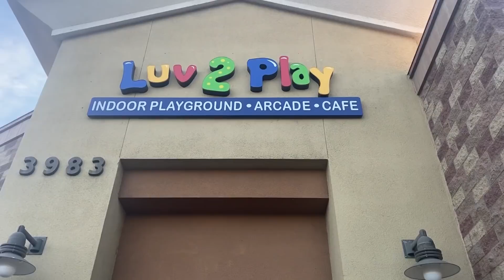Mama's Rings Were Stolen!💔💔💔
Our last day in Chino Hills was busy as ever! Aside from all the packing and clearing out stuff, we managed to squeeze in a few errands and say our goodbyes to our favorite spots and Ian’s baseball team.

Amidst all the chaos, there was an unfortunate incident that still breaks my heart to this day. 😢 But despite that, I am glad that we are finally on track with our move to Sacramento.

Join us as we bid goodbye to this house and city that we called home for a year. We haven’t finished fixing up our new place so watch out for it in the coming vlogs. Happy Wednesday! 🙂

Instagram (kids) - @alapagboys & @keonaskyealapag

TikTok (Ian) - @ianmaximusTKD
TikTok (Keona) - @keonaskyealapag

KUMU (Jimmy Alapag) - @jalapag3
KUMU (LJ Moreno-Alapag) - @ljalapag